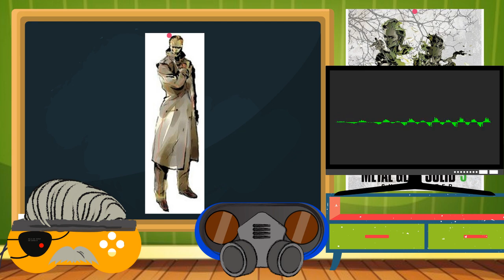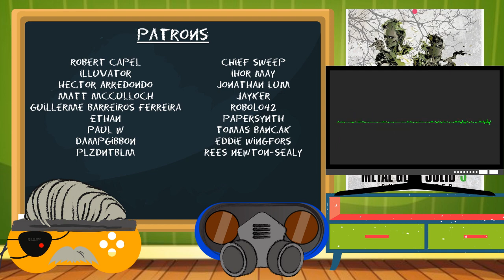Metal Gear Solid - Story Explained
I explained the full story of Metal Gear Solid to my friend who hasn't played the games.

TIME STAMPS

Introduction: 0:00:00
Metal Gear (1987): 0:06:30
Metal Gear 2 (1990):  0:24:45
Metal Gear Solid: 0:43:14
Metal Gear Solid 2: 1:23:00

This is Lore Dump – the show where I take a friend of mine who hasn’t experienced a particular game or franchise, and walk them through the full story.
I’ve been thinking about Metal Gear Solid and Hideo Kojima a lot recently with the release of Death Stranding: Director’s Cut on the horizon, and rumours that Konami are going to remake – and probably mess up – Metal Gear Solid 1. So to get Snakes and Foxes, and one-armed pensioners out of my head, I invited my friend Chase to return to the microphone and let me explain the Metal Gear Solid lore to him. We did this for Resident Evil a couple months back and had a blast doing it, and a couple of people asked for another, so… here you go!